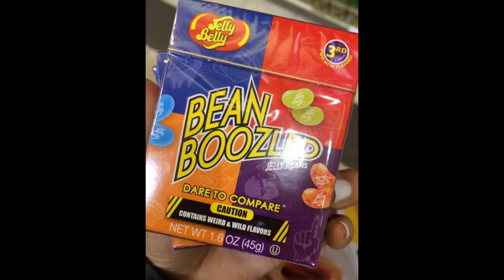JELLY BEAN CHALLENGE | BEANBOOZLED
the beanboozled jelly bean challenge where you have a 50% of getting it right or getting it coming back up and out :S

Still trying to get better at holding camera still and shit, give me time. kthnxb